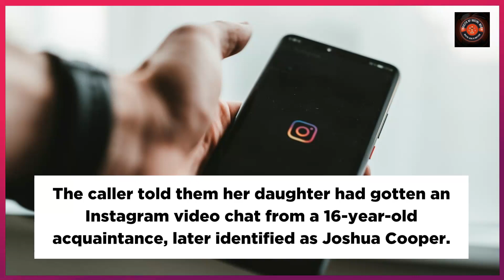A Teen Admitted to Killing a Girl On Instagram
Nobody should be bullying ANYONE!

I am just speaking out and having my own voice.

Resources:
24/7 National Crisis Resources:

National Teen Dating Abuse
Text: LOVE to 22522

stopbullying.gov
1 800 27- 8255 (TALK)
Spanish 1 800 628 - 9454
Deaf/Hard of Hearing 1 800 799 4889

Fair use is a doctrine in the United States copyright law that allows limited use of copyrighted material without requiring permission from the rights holder, such as commentary, criticism, news reporting, researching, teaching or scholarship. It provides for the legal, non-licensed citation or incorporation of copyrighted material in another author's work under a four-factor balancing test. A similar principal, fair dealing, exists in some other common law jurisdictions. Civil law jurisdictions have other limitations and exceptions to copyright.